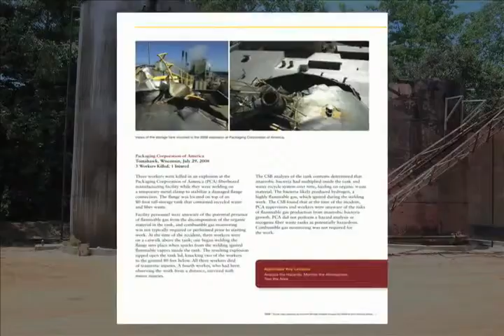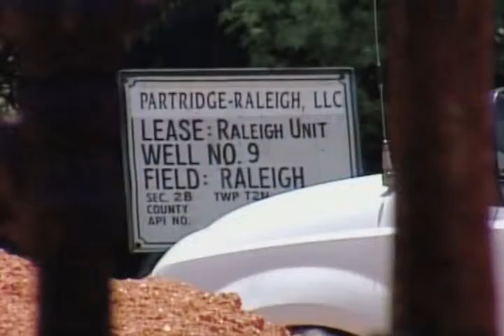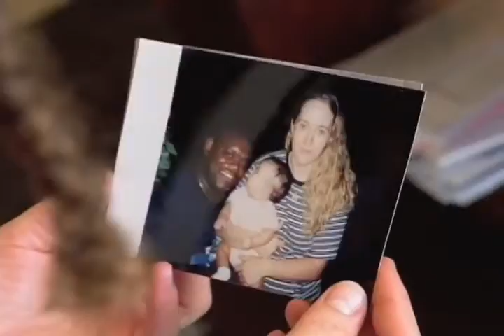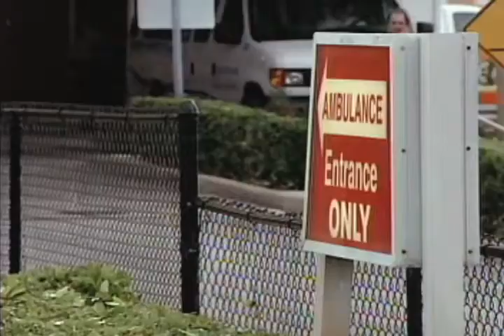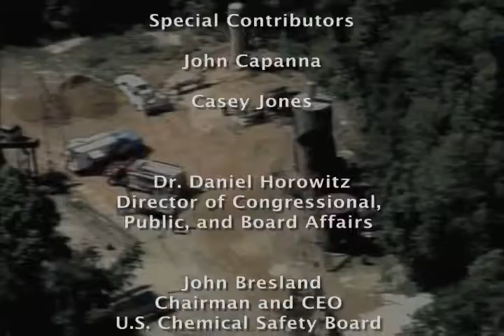Dangers of Hot Work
They Need IACPE Process Safety Training